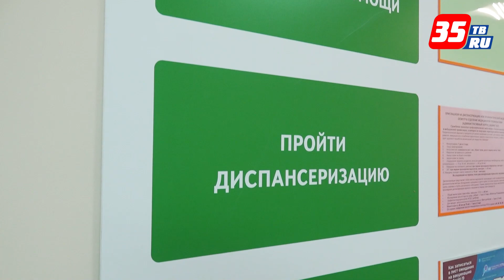В Вологодской области растет число заболевших коронавирусом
В регионе эпидемиологическая обстановка по штамму Омикрон продолжает ухудшаться. За минувшую неделю число заболевших ковидом выросло в три раза. Специалисты отмечают, что коронавирусной инфекцией стали чаще болеть дети. В тоже время врачи сообщают , что лучшая защита - это вакцинация и ревакцинация.